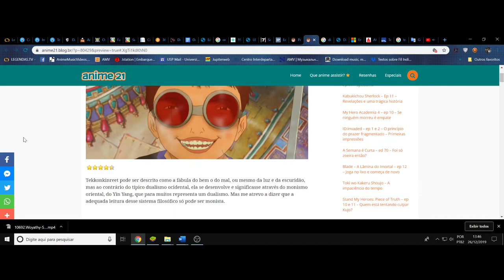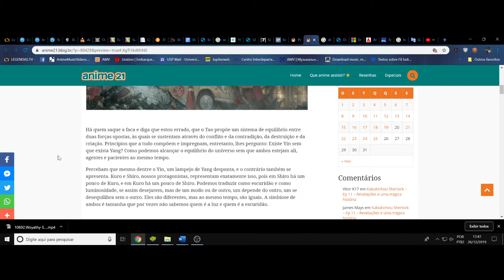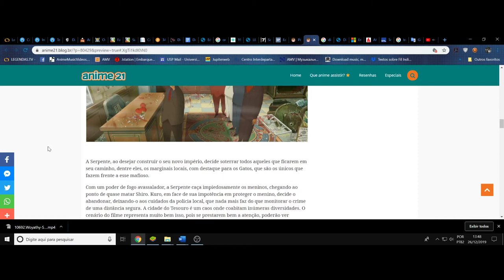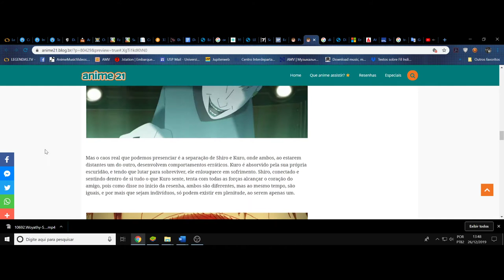(FD) Tekkonkinreet. A delinquência e o submundo do bem e do mal